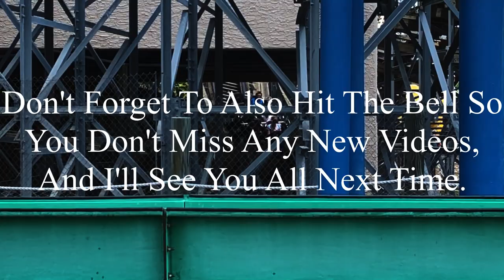Kozmo's Kurves Knoebels 2023 Offride (No Copyright)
If there’s anyone that’s watching this, and needs footage of Kozmo's Kurves, I’m totally okay with you using it. But, if you do decide to use some of this footage, all I ask is that you credit me in the description below the video. I’m not someone who’s overprotective of their content, so if you want to use it, go for it. Just please make sure to credit me.